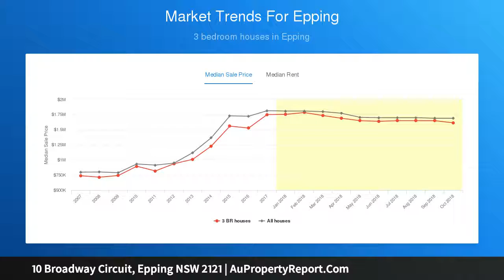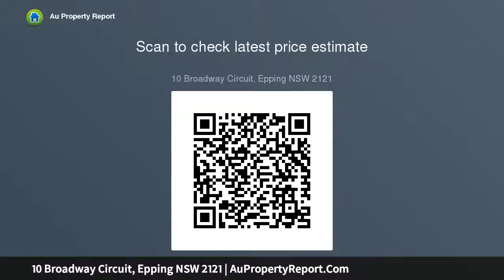10 Broadway Circuit, Epping NSW 2121 | AuPropertyReport.Com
10 Broadway Circuit, Epping NSW 2121
Property Type: house
Bedrooms: 3
Bathrooms: 3
Car Space: 1
Exclusive resort-inspired family living